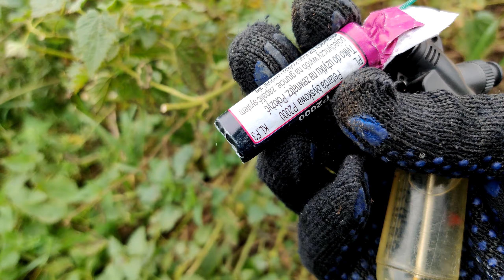✅🔥Что будет если взорвать мощную петарду в воде?💧💦🌊ТЕСТ ПЕТАРД В ВОДЕ💧ВЗРЫВАЕМ ПЕТАРДЫ💣Подводный БАХ